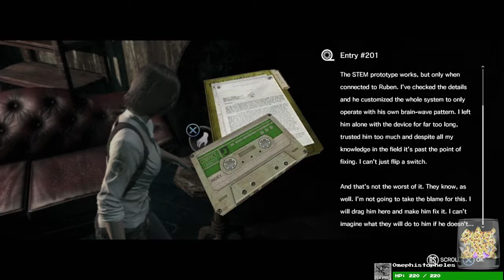The Evil Within: The Assignment with theAkamatzu - Episode #08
Footage was taken from my livestreams over at Twitch